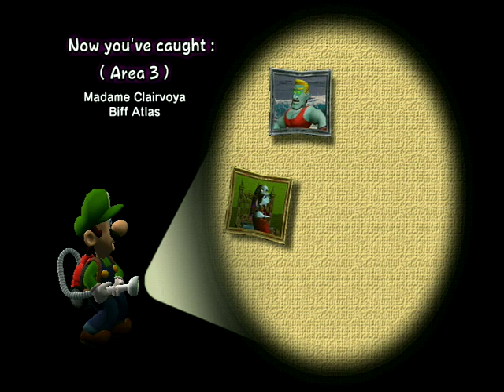Luigi's Mansion - Gameplay Walkthough Part 3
In preporation for Luigi's Mansion 2 HD I will be playing the first ever Luigi's Mansion. This game came out in 2001 as a launch title to the Gamecube and I am here to show you what it's all about.